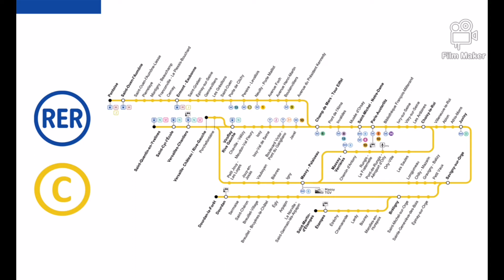Ligne C du RER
La ligne C direction Pontoise et Montigny-Beauchamp et de l'autre branche château de Versailles Rive-Gauche et Saint-Quentin-en-Yvelines et dans l'autre branche dourdan la forêt et, Saint-Martin-d'estampes à provenance Massy-Palaiseau et  à la branche Brétigny et dans l'autre branche Versailles chantier il desservira Champs de Mars Tour Eiffel et Saint-Michel Notre-Dame Épinay-sur-Seine Ermont-Eaubonne Juvisy Cernay
 rénover les rames actuel entre 2018 et 2023 et en 2028 le future train banlieue les z2n ng